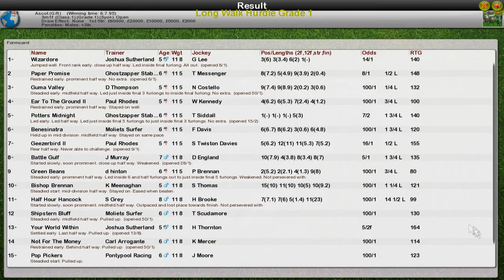NH WK7 R7 Long Walk Hurdle Grade 1